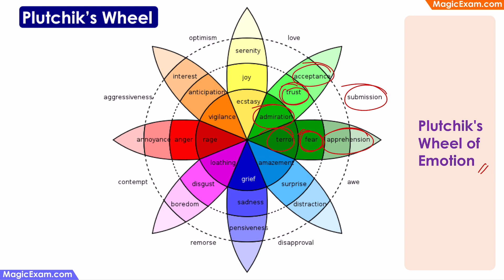Plutchik's Wheel of Emotion - CDP Concepts - हिन्दी Explanation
Plutchik's Wheel of Emotion

Cognition & Emotions